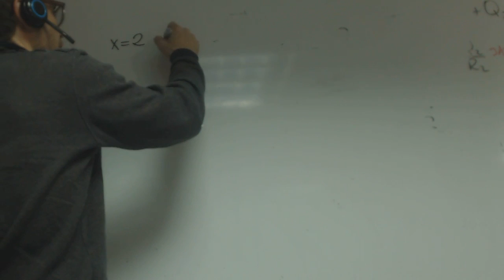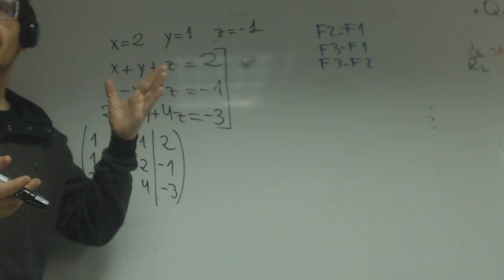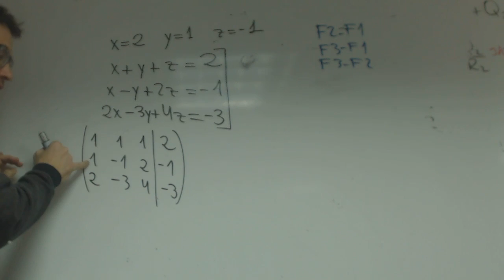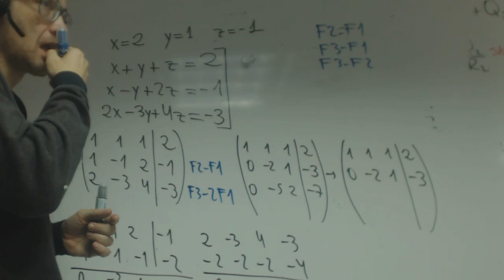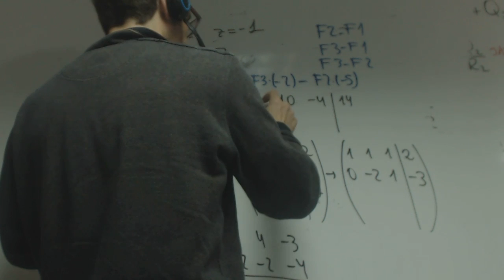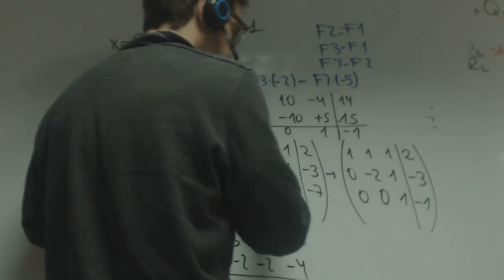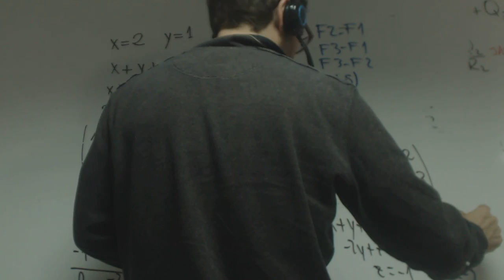Sistemas Gauss Matematicas 2 Bachillerato Academia Usero Estepona